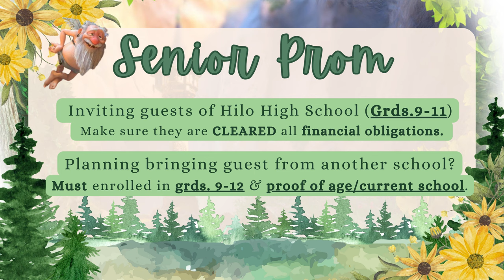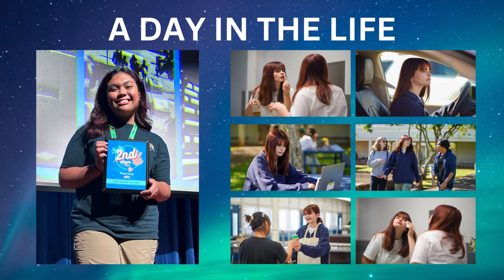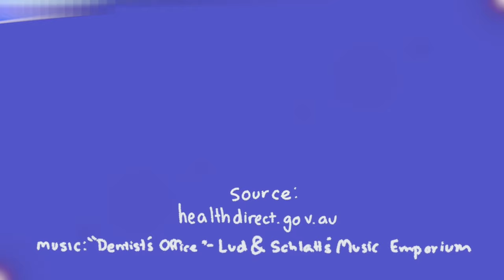01/17/2024 KVIKS News Bulletin